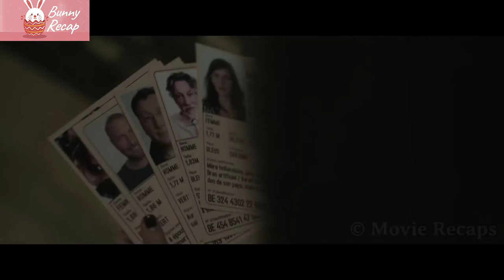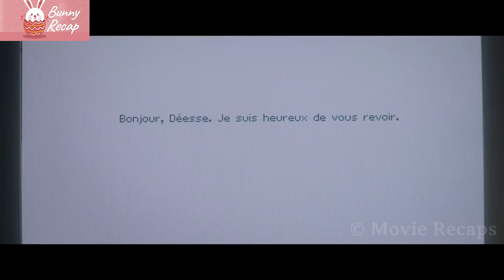God Sent a Message to Every Person With Date of Their Death And This is What People Did |movie recap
God Sent a Message to Every Person With The Date of Their Death And This
is What People Did
God is real and he lives in Brussels with his teenage daughter, who will go out to find her own apostles and begin a new testament that will show her dad you can do a better place out of Earth.